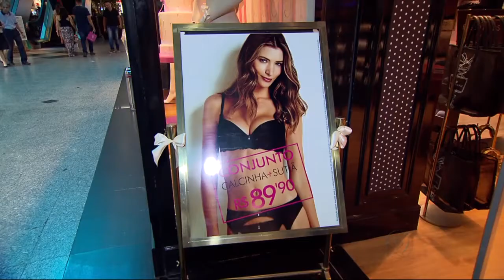GR - Dia das Mães: Comércio não está Otimista - 06-05-2016